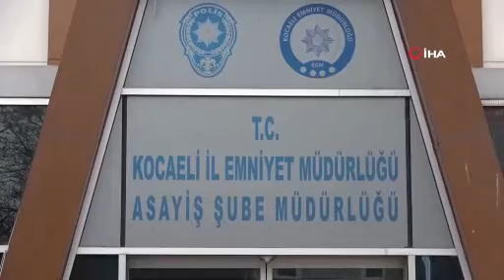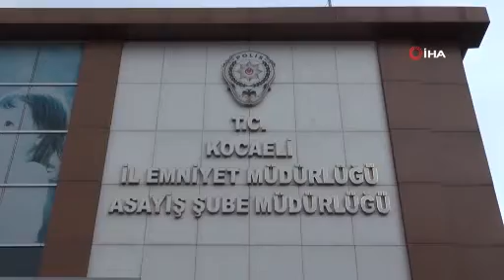Şüpheli şekilde 7. kattan düşen Sedefnur Çağlar'ın ilk ifadesi ortaya çıktı